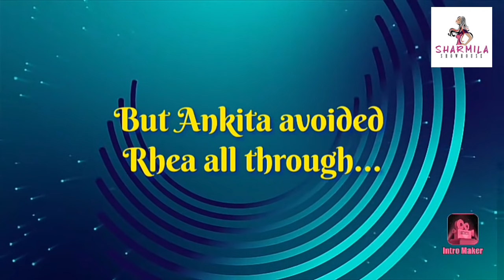একই ঘরে থাকতে চলেছেন রিয়া চক্রবর্তী, অঙ্কিতা?Breaking News| Rhea Chakraborty| Ankita Lokhande| SSR